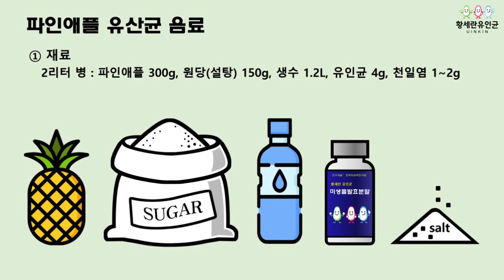파인애플발효음료 유인균발효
유인균을 활용하여 파인애플발효음료 만들기 입니다.